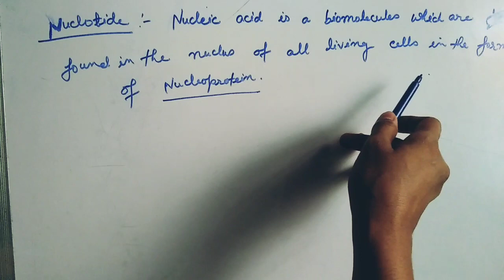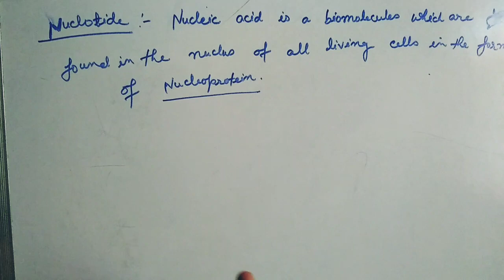WB class 9 life science ch 2 nucleoid and protein....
Hey guys welcome back. In this video u will find detailed explanation of nucleoid and protein of ch 2.

Go through our channel and u will find more videos of Class 7,8,9,10 Maths and physical and life science of class 8,9 & 10

 Don't forget this channel is both for english & hindi medium...

Thankyou 😊